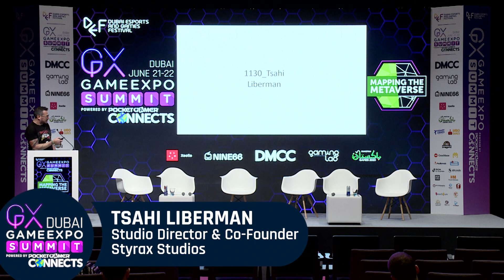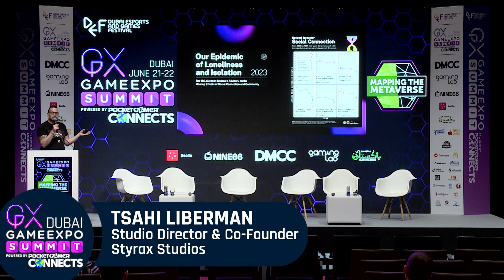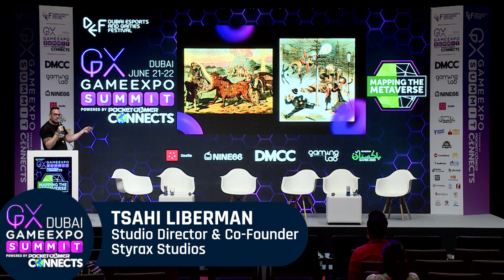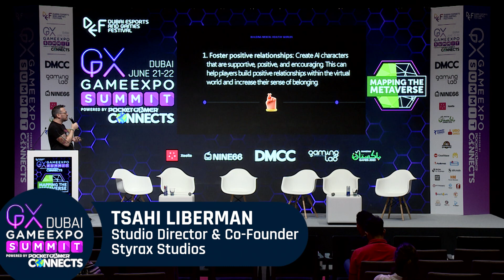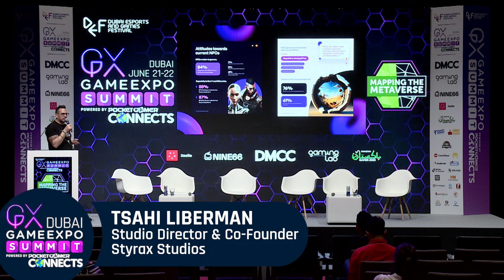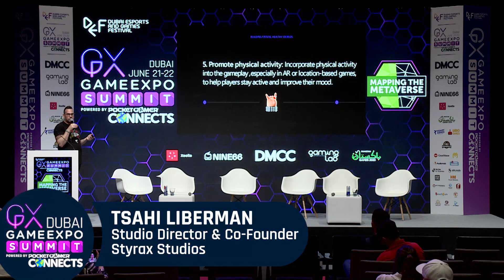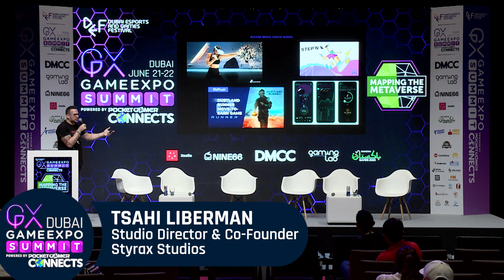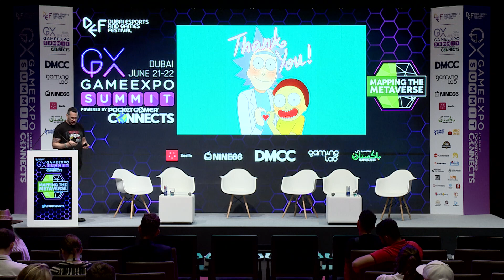The Intersection of Metaverse, AI & Mental Health - Tsahi Liberman, Styrax Studios Inc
In this video, Tsahi  Liberman, Studio Director & Co-Founder at Styrax Studios, talks about The Intersection of Metaverse, AI & Mental Health.

Speaker: Tsahi  Liberman, Studio Director & Co-Founder, Styrax Studios.

Dubai GameExpo Summit 2023 powered by PG Connects.
Track: Mapping the Metaverse.